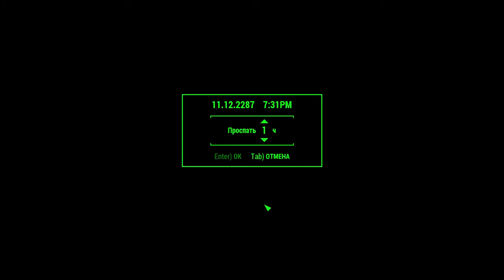Fallout 4, сложность выживший #14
Зачистка хозяйственного магазина от рейдеров.